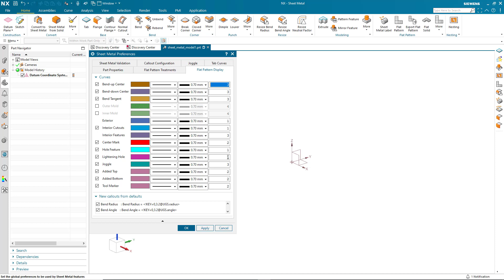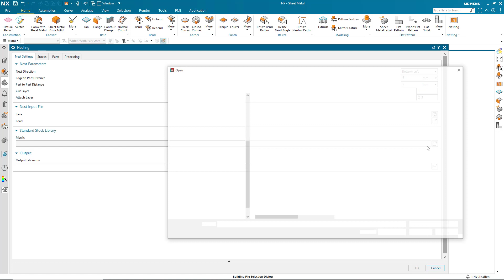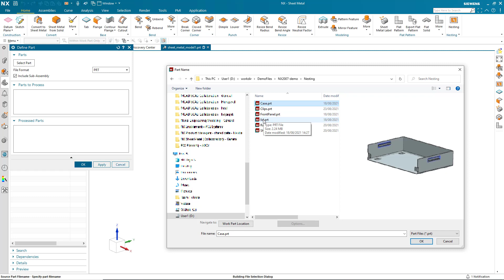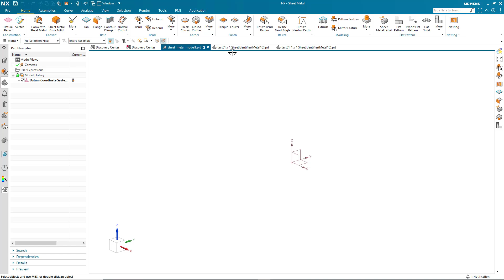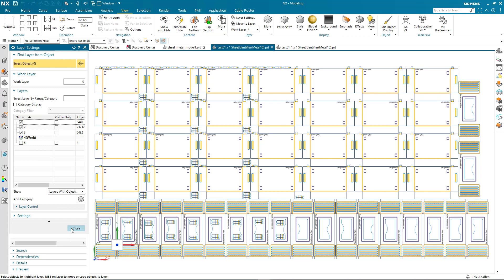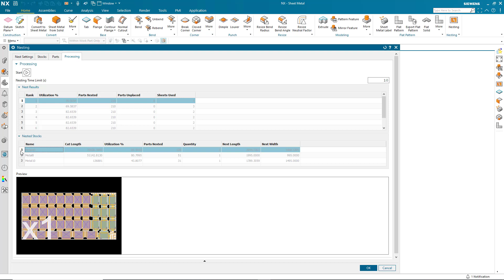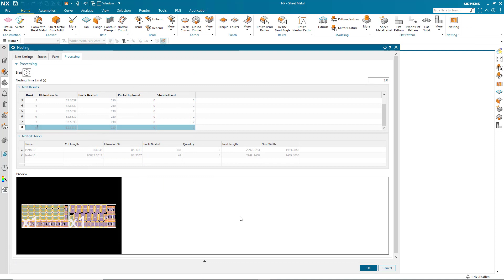NX 2007 - NX 2D Nesting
Fully integrated nesting capability inside NX
• Uses the most efficient nesting algorithm available on the market
• Batch processing of individual and family of parts
• Custom library of raw materials / stock
• Part marking
• Report generation
• Can be used as a solution for files from other CAD systems, Solid Edge, AutoCAD, SolidWorks and others